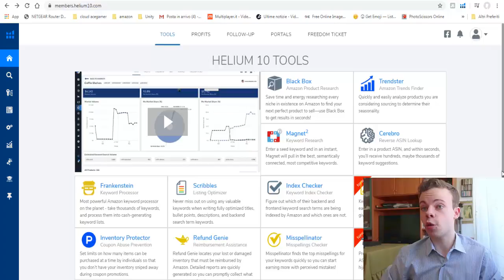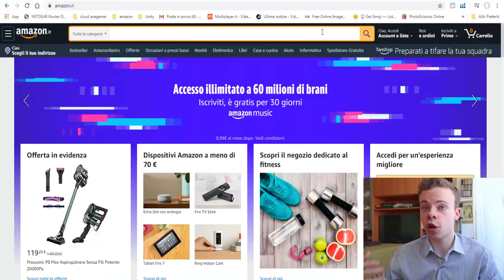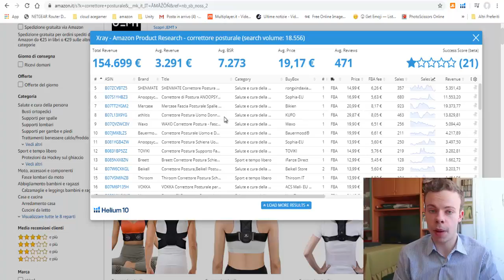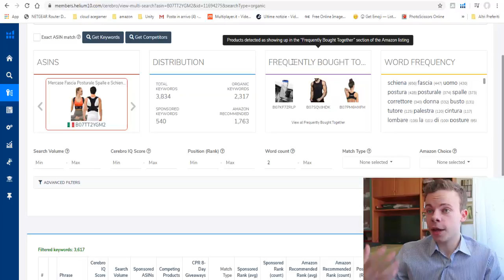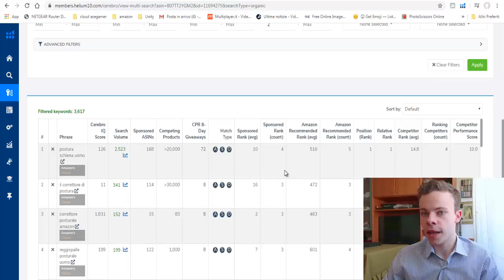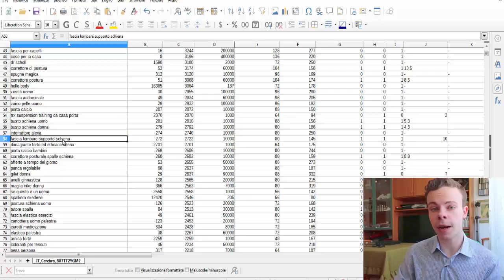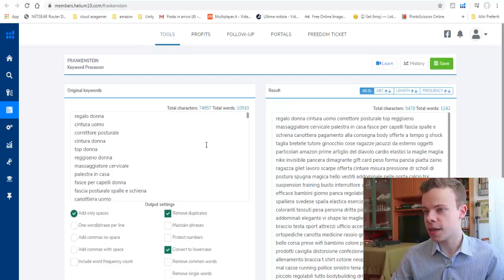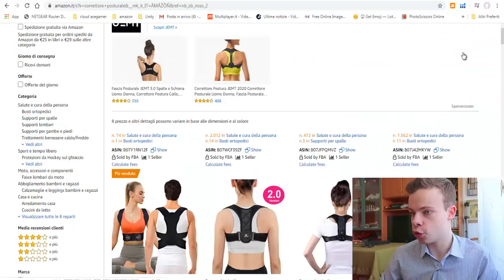HELIUM 10 CEREBRO Tutorial for Amazon FBA + Coupon Codes Discount (Link in description)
Usa Cerebro di Helium 10 per trovare le Keywords più Profittevoli per far Rankare il Tuo Prodotto su Amazon Fba e Vendere di più.
Nel video uso anche i tools Frankenstein e Scribbles
Below you can find the Helium 10 coupon codes

▼ CONTATTAMI ▼

Timestamps
Intro 0:00
Coupon Code ("CLOUD6M20" e "FBA10") 1:44
Cerebro 2:07
Esportiamo su File Excel 5:28
Frankenstein Tool 6:51
Scribbles Tool 8:15
Ultime Cose 9:29 .